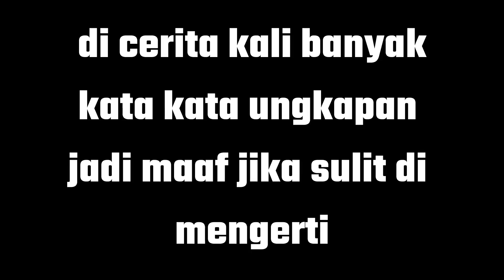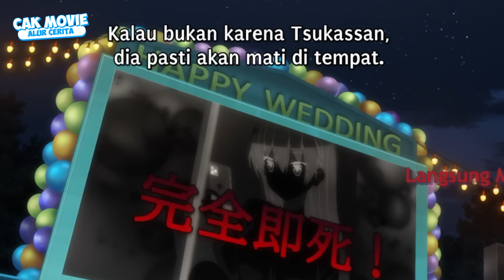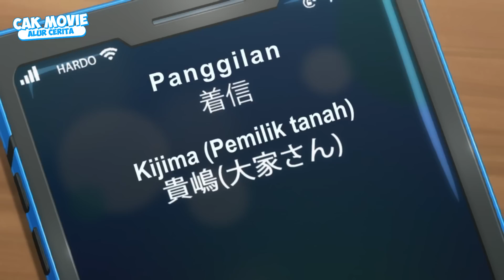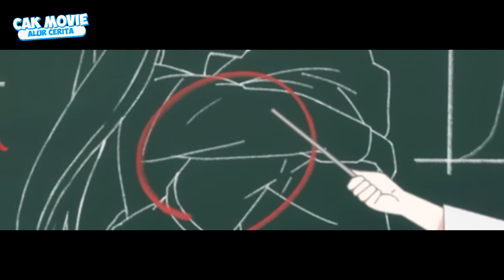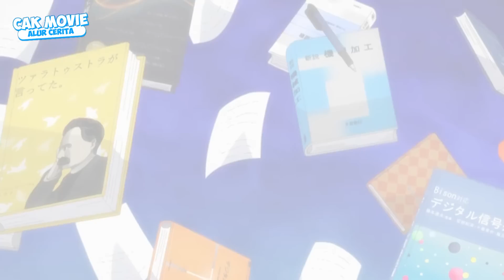PERNIKAHAN DADAKAN NASA DAN TSUKASA & AKHIRNYA TINGGAL BERDUA - ALUR CERITA ANIME TONIKAWA S2 11-12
Cerita anime komedi romantis ini mengikuti kisah cinta yang tidak biasa antara Nasa Yuzaki dan seorang gadis cantik bernama Tsukasa.Nasa dan Tsukasa bertemu di jalan pada suatu malam yang bersalju. NASA jatuh cinta pada kecantikan Tsukasa pada pandangan pertama.
Setelah dibutakan oleh kejadian truk, Nasa yang berdarah meminta Tsukasa keluar.
Dia setuju, tetapi dengan satu syarat: mereka harus menikah.
Season pertama anime ini berakhir dengan NASA dan Tsukasa menghadiri festival bersama-sama.Sementara Tonikaku Kawaii season 2 akan melanjutkan kisah cinta antara Nasa Yuzaki dan Tsukasa Yuzaki.dengan judul Sinopsis Tonikaku Kawaii Season 2, Anime Komedi Romantis yang Tayang di Musim Spring 2023,